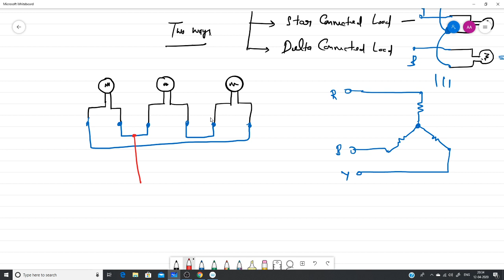1 phase circuit Overview and 3 phase circuits (Detailed) Part 1